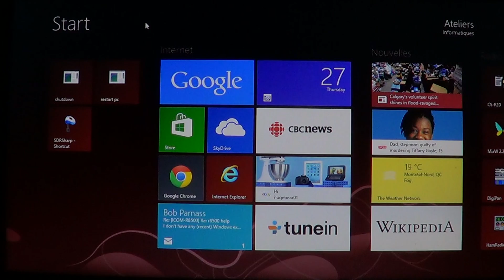Windows 8 How to lock screen orientation on tablet and ultrabooks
Lock the orientation of tablet devices on windows 8